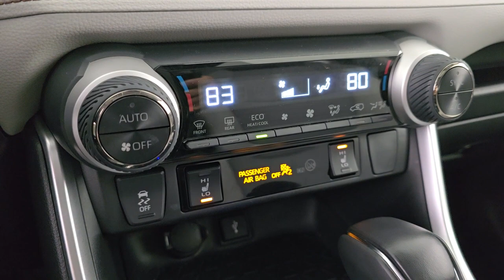2022 Toyota RAV4 Hybrid XLE Premium Naperville, Schaumburg, Elmhurst, Lombard, Oakbrook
2022 Toyota RAV4 Hybrid XLE Premium JTMB6RFV7ND057374 Video

vehicles/

This 2022 Toyota RAV4 Hybrid XLE Premium is full of phenomenal features such as: